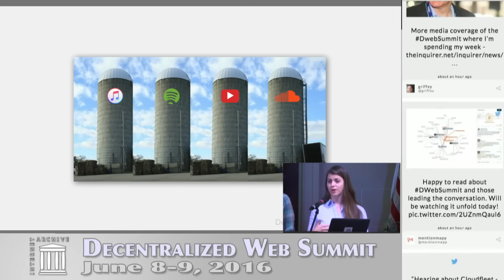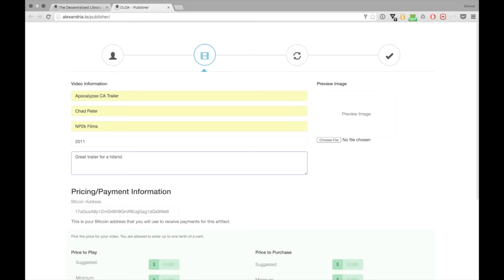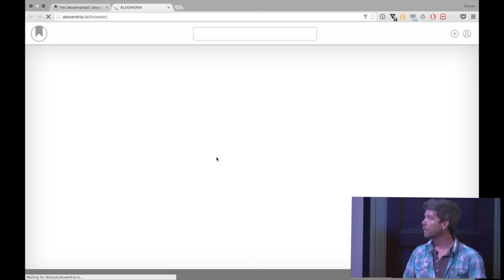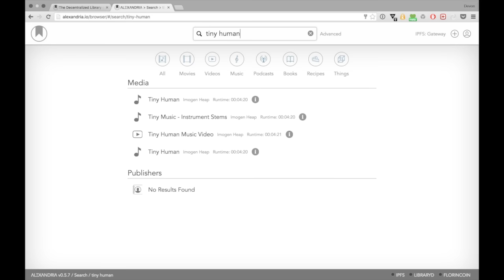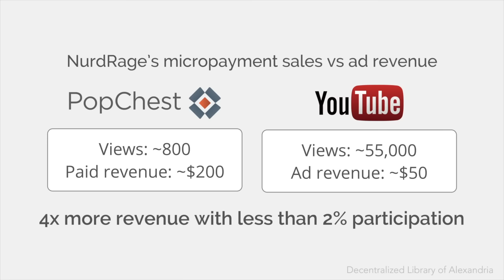Alexandria at the Decentralized Web Summit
Alexandria Co-founders AmyElizabeth and Devon present Alexandria at the DecentralizedWeb Summit hosted by the Internet Archive on June 9, 2016.